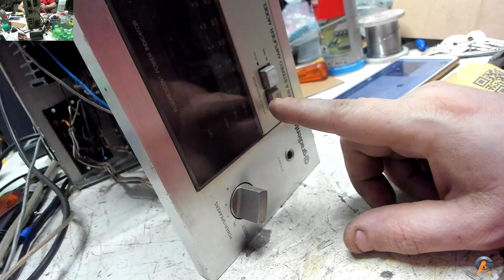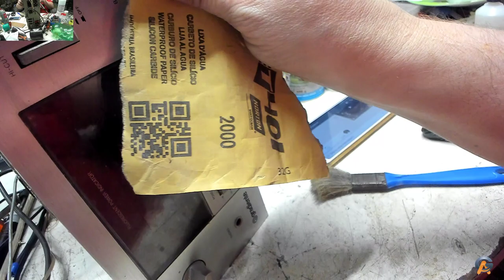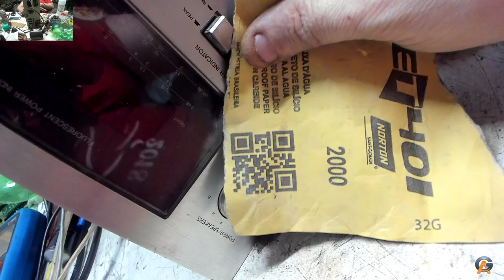DicaBoa Como dá aquele Trato nos Konobs dos Gradiente é ficar Chupetinha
Lixa D'Água Norton Grão 2000